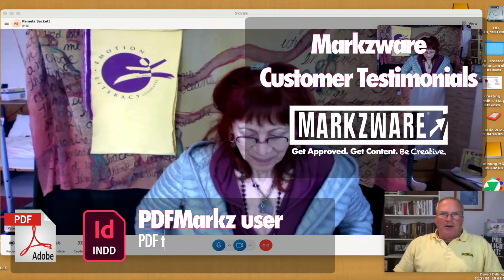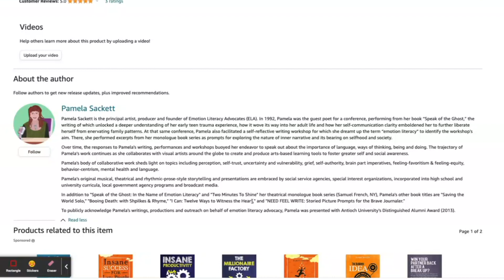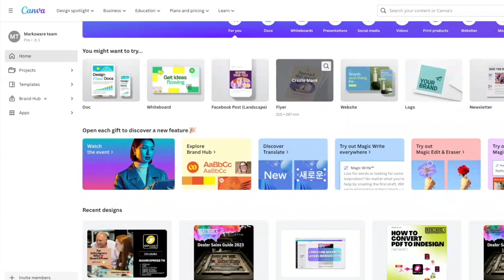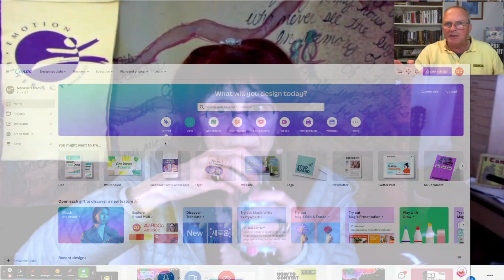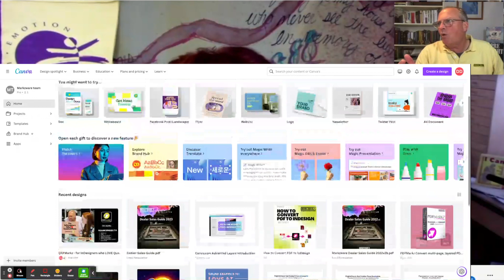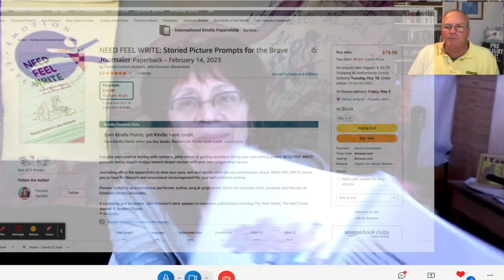Canva File to InDesign - a book publisher's experience!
When Emotion Literacy Advocates was gifted the use of Canva.com by the Australian graphic design software developer, Pamela Sackett, author, producer and language artist never imagined she would need to get her book into Adobe InDesign. When for POD (Printing On Demand) workflow reasons they had to, she was in a panic. Till they did a Google search and found Markzware PDFMarkz!

With one click, PDFMarkz transformed the Canva book file from Adobe's Creative Cloud into InDesign. They needed a native .indd InDesign file because the printer they were using—Ingram, a service provider for book publishers—required it. The Markzware converter saved Pamela and the team days, if not weeks, of re-design work, which made her very happy. She highly recommends PDFMarkz for other publishers or graphic designers! Canva File to InDesign, one book publisher's experience with PDFMarkz!

Canva is great, but if you need Canva PDF to InDesign, check out Markzware PDFMarkz! Creatives and even seasoned graphic designers are loving Canva and what they do, as does Markzware and ELA!

Who is Pamela Sackett and what does Emotion Literacy Advocates (ELA) do?
Language artist, author, producer
“For more than 20 years, Pamela Sackett, ELA's founder, has been composing and producing arts-based learning tools—serving as narrative mentor for children, teens and adults— to untangle & voice tender facets of our interior landscape.” Source

Amazon books (some of which are there through re-sellers:

Finally a link to info about a NEED FEEL WRITE author (virtual) event coming up in June, sponsored/facilitated by East West org...